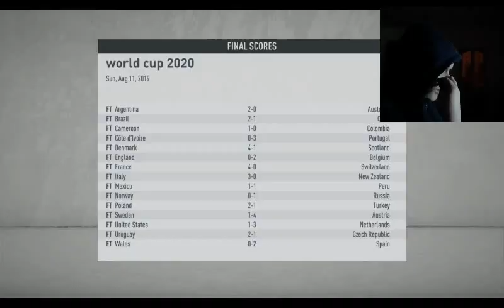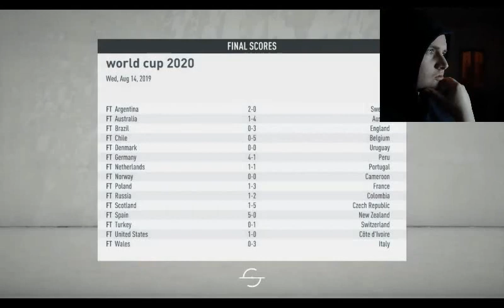Republic Of Cork At The World Cup (Fifa 2020) (Craic Boi Plays)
Republic of cork returns